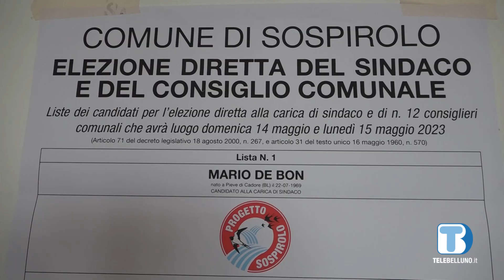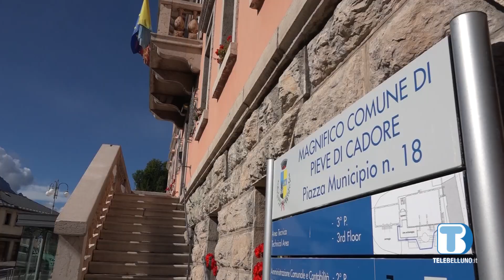Amministrative 2023: quattro eletti e nessun commissario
La Prefettura non dovrà inviare alcun gestore tecnico: il quorum è stato raggiunto ovunque